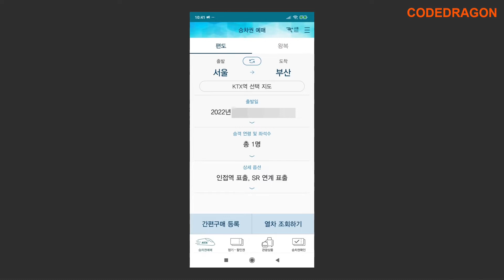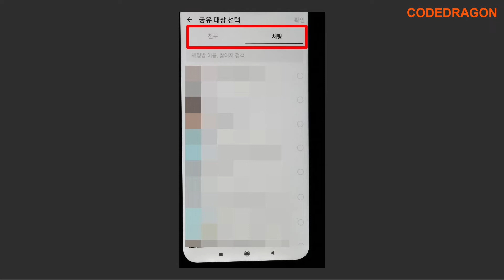기차 승차권 일정 정보 공유하기 / 카카오톡 전달하기 - 코레일톡 Korail, kakaotalk